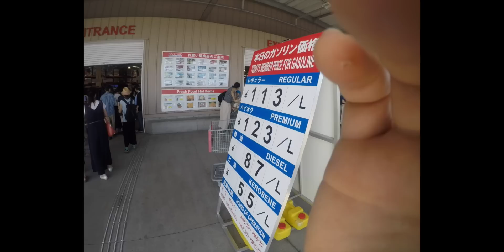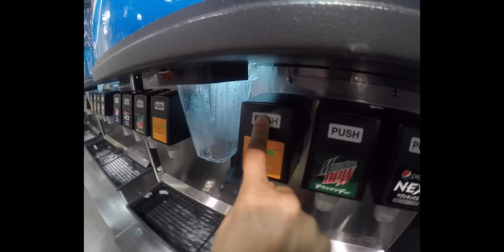VLOG DE SABADO - COSTCO NO JAPAO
Obrigado (a) por assistir ^_^

• COMPARTILHE